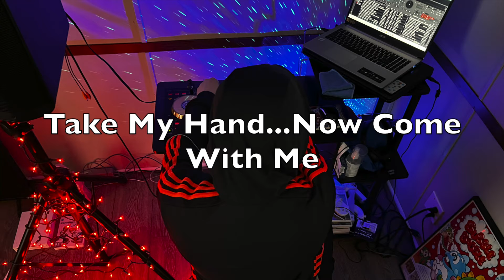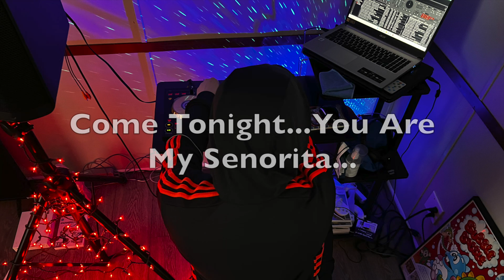M@rshy - Mia Senorita [Prod. Maidie]